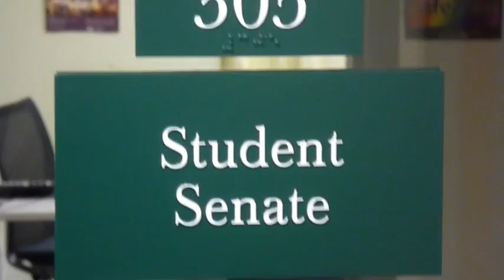Students Defending Students Experience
This interview was conducted by Zach Jones on December 5, 2012. This is a brief interview with Coby Crawford about his previous experience dealing with the Students Defending Students Service that is provided by the Student Senate at Ohio University.